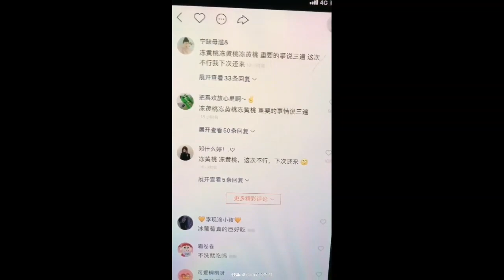Ice Eating Ice Thánh Ăn Đá 🍦 냉동 과일을 먹는 경향 | Tendenz, gefrorenes Obst zu essen | SEAFOOD TVV#132